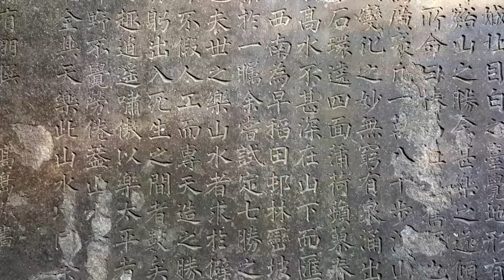Hotel Chinsanzo (Tokyo, Japan)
Destination Luxury takes you through the beautiful Hotel Chinsanzo in Tokyo.